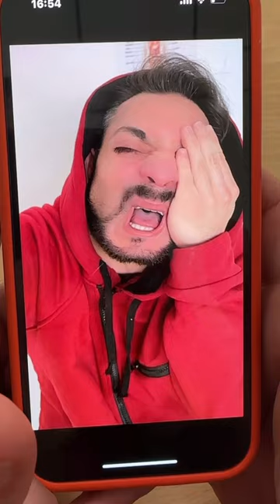Little Girl - The Selfie